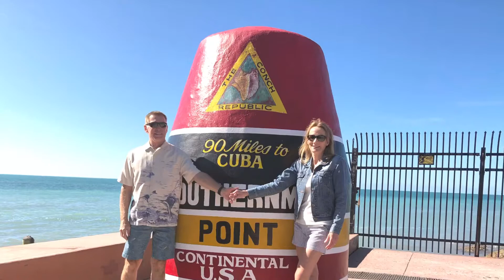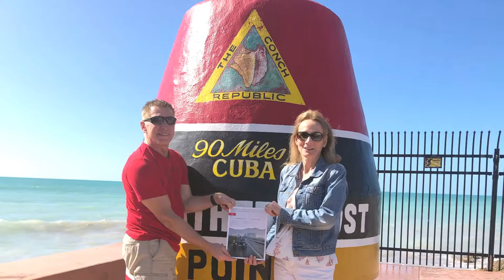Key West February 2021